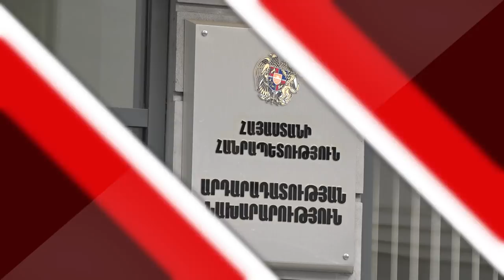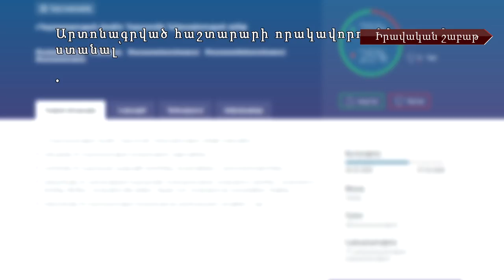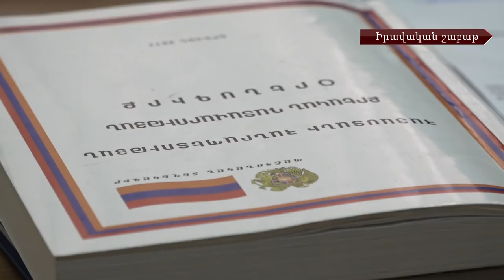Lրագրողների աշխատանքը խոչընդոտելու համար պատժի խստացման և «Հաշտարարի մասին» օրենքի նախագծի մասին